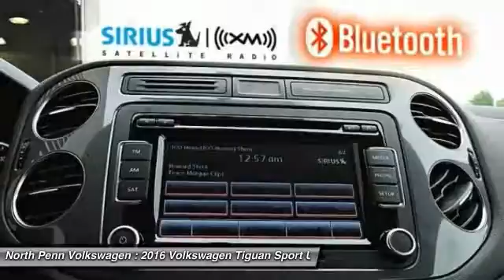2016 Volkswagen Tiguan Colmar PA 16V1845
Don't miss this 2016 Volkswagen. Make a great choice today with this must-have sport utility. Learn more about this sport utility by contacting the dealership today and complete your driving dreams.